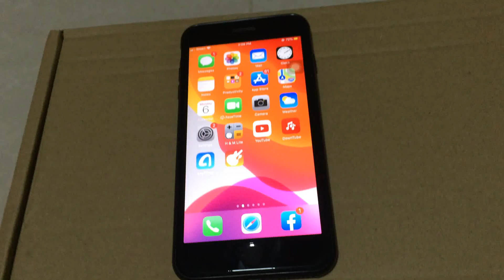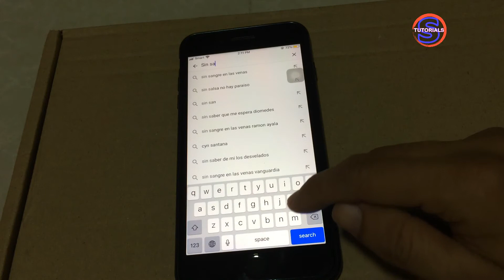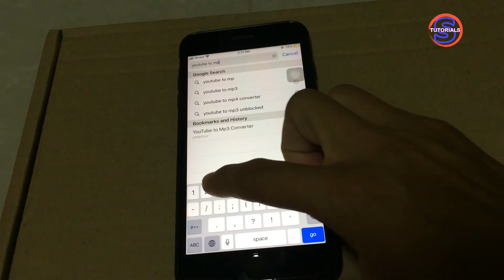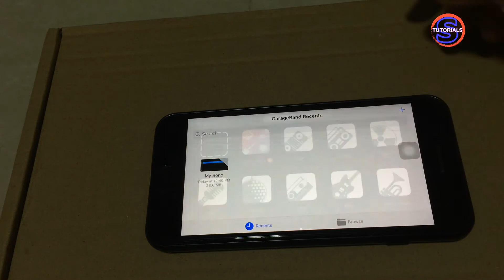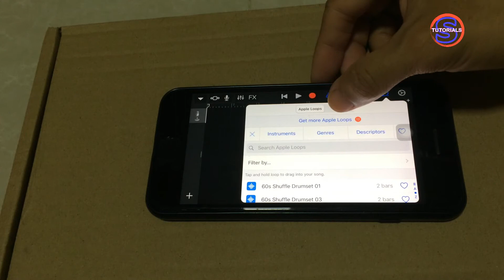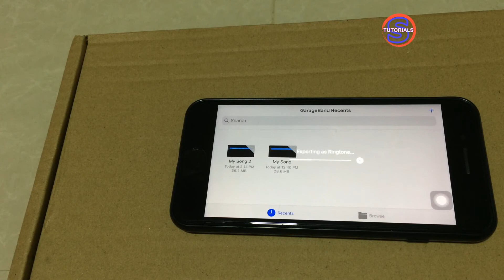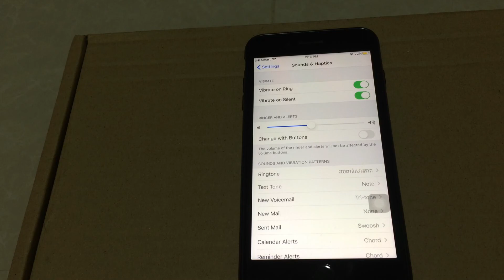How to Make Ringtone on iPhone without Jailbreak _ របៀបធ្វើ Ringtone សំរាប់ iPhone ដោយមិន Jailbreak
របៀបធ្វើ Ringtone សំរាប់ iPhone ដោយមិន Jailbreak
How to Make Ringtone on iPhone without Jailbreak

✔ How to set ANY Song as iPhone Ringtone (Free and No Computer)!
✔ របៀបដាក់ Ringtone ជាមួយ iPhone - How to make ringtone with iPhone 2018
✔ How to Set ANY Song as RINGTONE on iPhone (No Computer)
✔ Make Ringtone for iPhone using iTunes! [2019] [EASY METHOD]
✔ How to have custom ringtones on iPhone - No PC or Jailbreak needed! - Custom Ringtones for iPhone
✔ Make Ringtone For iPhone Using GarageBand - 2018 (Easy Method!)